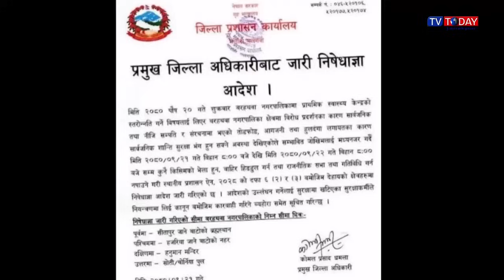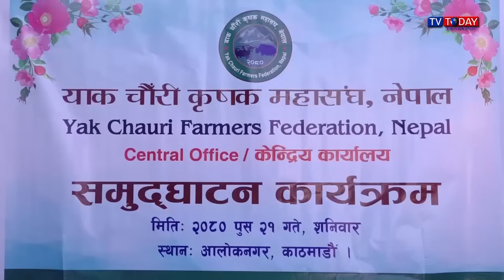Today Maithili News By Sapna | 6 January 2024